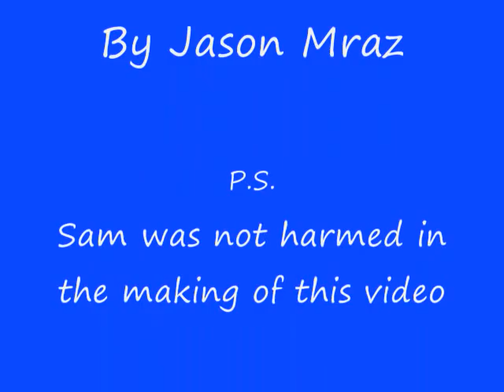Sam Got Mad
Basically I was trying to film my Osar when BAM, Sam got mad. Thankfully Sam calmed down afterwards.

The song is Wordplay by Jason Mraz, Enjoy.